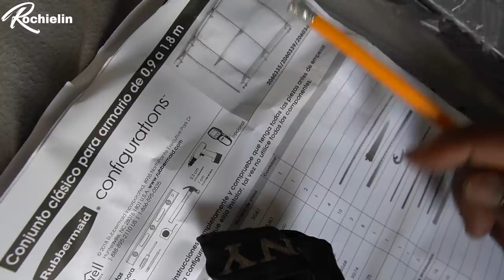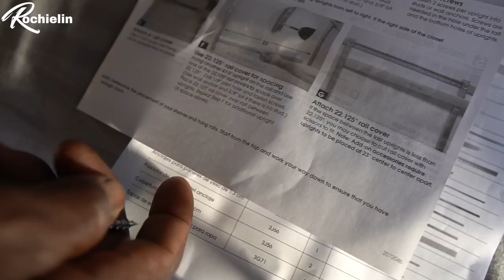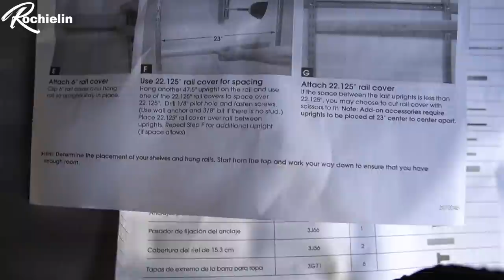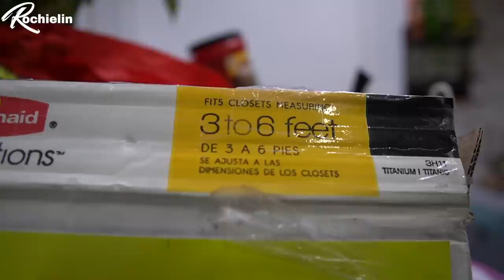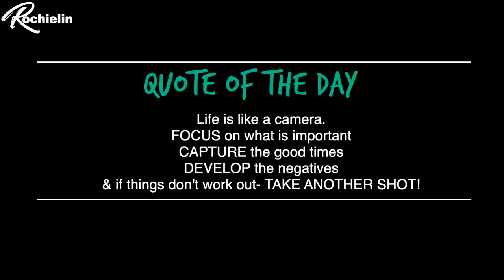Building a tiny home- 20 FT Shipping Container Home- Episode 6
Hope you have been enjoying this 20 ft container home build series.

Items mentioned throughout this series :

Subway Peel & Stick tiles

Over- the sink dish rack
Cup hanger
Towel holder
Glass jar for spices
Spice rack display shelves
Towel rack
Can organizer
Food storage container
Another food storage container
Under-the-sink organizer
Rice cooker 1
Rice cooker 2
Kitchen drawer organizer
Pot organizer

Are you a landlord, developer, realtor, agent, owner, looking for a medium to promote your properties anywhere in the world -Click the link to get in touch with us or email

LET'S GO, LET'S GO, LET'S GO ,LET'S GO, LET'S GOOOOOOO!